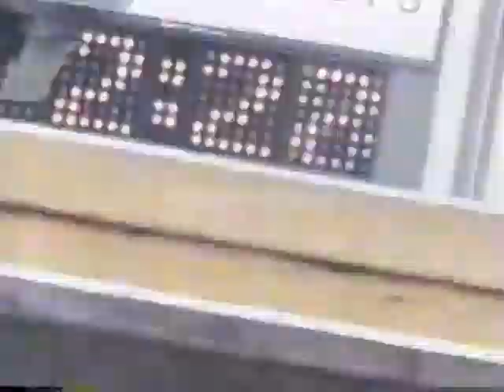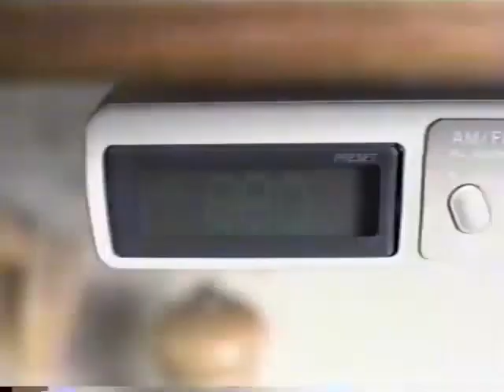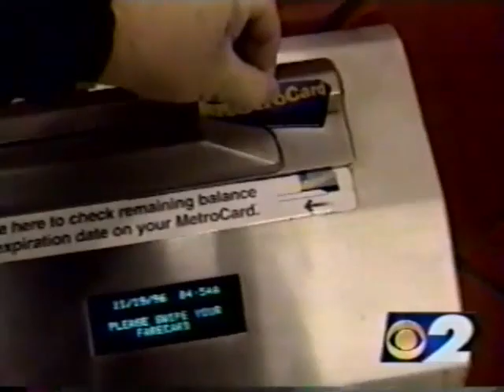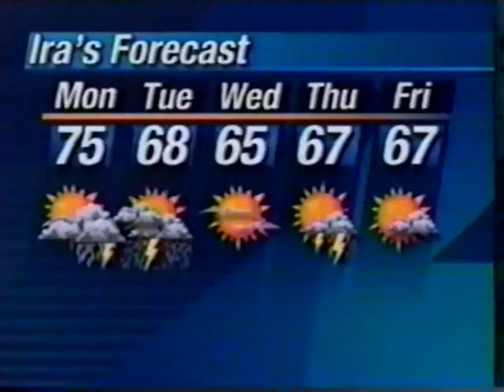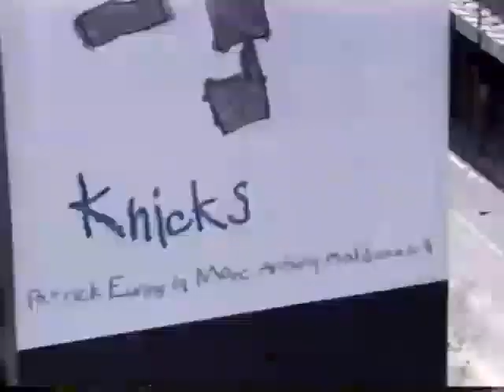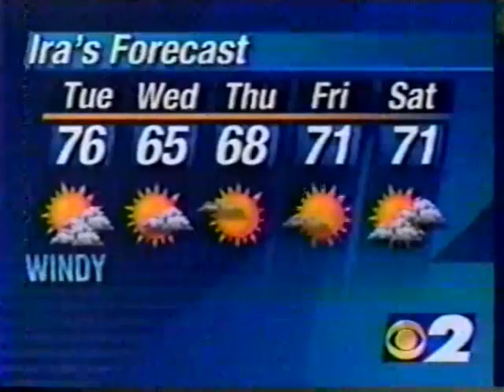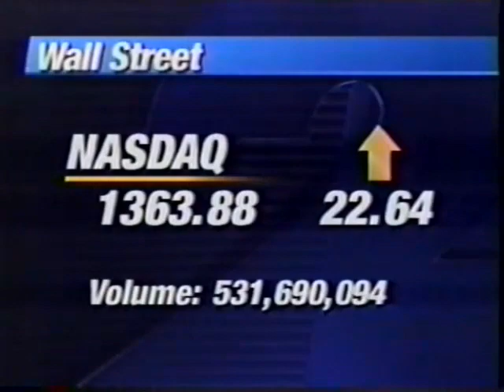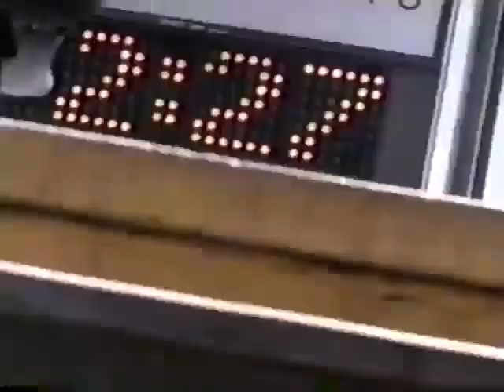WCBS-TV: May 1997 rebrand montage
A long montage of the May 1997 station and news rebrand: News 2 - More News in Less Time, Every Time. This look lasted only 9 months.

Featured are anchors Dana Tyler, Stephen Clark, Ira Joe Fisher, Warner Wolf, Cindy Hsu, Kendra Farn, Linda Church, Gerry Grant, Lisa Hill (Cooley), Vince DeMentri, Mark Danon, Gary Apple, and Marcia Kramer.